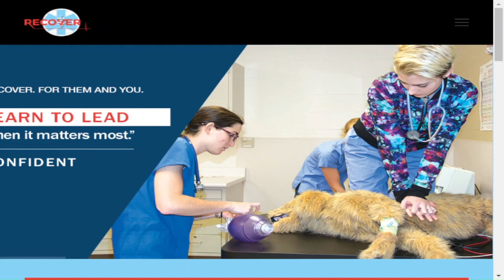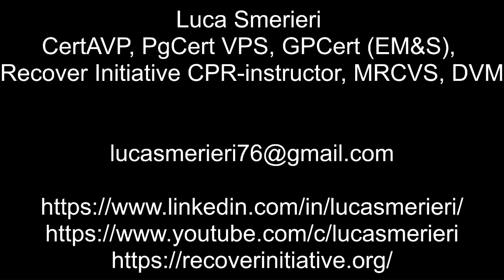CPR in Padova, urbs picta. Rescuer course (English promo)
Hellò everyone,
I am inviting you all to join my next CPR course and become BLS and ALS rescuers: it will be in Padova, Italy on March 2nd, 2024 and WILL BE HELD IN ENGLISH.

By Monday 26th of February 2024, you are kindly requested to take the cpr online course via the Recover website. Select the CPR Basic and Advanced Life Support Certification Bundle based on your role: click on "view prices for veterinarians (150$), technicians (75$), nurses (75$), or students (75$).

These comprehensive and highly engaging 10-hour courses include videos, assignments, and quizzes covering the latest in CPR techniques.

These courses are peer-reviewed and offer official certificates of completion by the American College of Veterinary Emergency and Critical Care (ACVECC). They are endorsed by the Veterinary Emergency and Critical Care Society (VECCS), and teach the most current, evidence-based guidelines developed by the Reassessment Campaign on Veterinary Resuscitation (RECOVER) initiative, making them the gold standard in veterinary CPR training.

Once you have completed your CPR online course, you can send me an email to book your spot in my course by Monday 26th of February 2024: successful completion of my course grants certification as a RECOVER BLS and ALS Rescuer.

On-site training fee: 306 euros for veterinarians, and 178.5 euros for students, technicians, and nurses.

Thanks